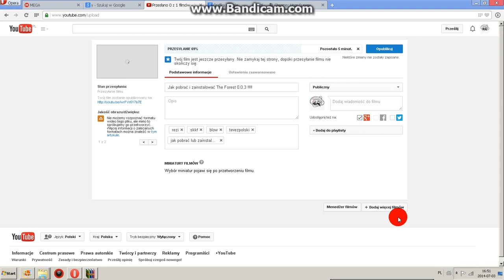Ujęcie z ukrytej kamery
ach ten tevezpolski